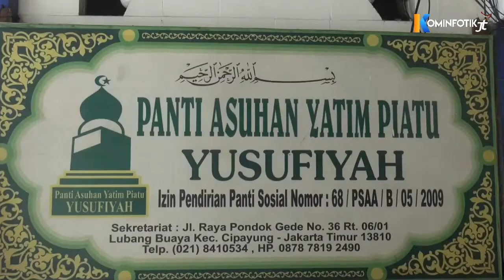Wali Kota Jakarta Timur Berikan Bantuan Sembako Panti Asuhan Yusufiyah